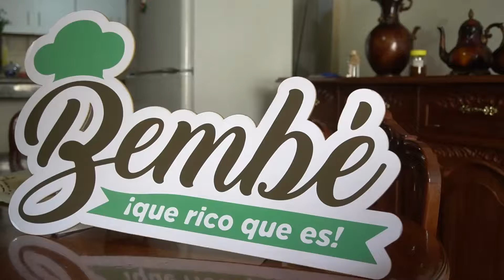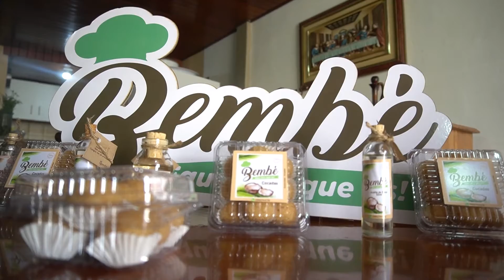GentePositiva | ¡Fomentamos la reactivación económica de nuestros emprendedores!